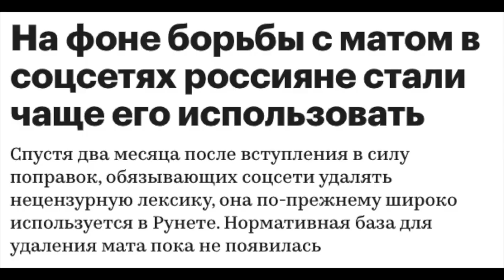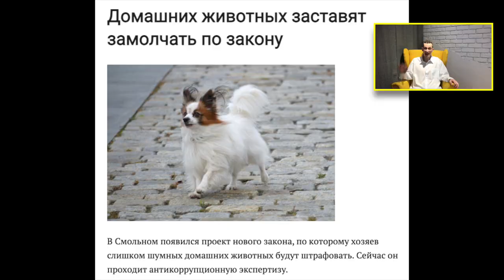Запрет на мат не работает / Собакам запрещают лаять / Тикток в Макдоналдс / Чернокнижный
Запрет на мат не работает. Собакам запрещают лаять. Тикток в Макдоналдс. Чернокнижный обзор интересных новостей России и не только!

Тайм-коды:

00:00 Подписывайся на СВЕЖАК

00:15 - Мат в социальных сетях
01:08 - Издевательство над покупателем
02:30 - Собакам запретили лаять
04:02 - Подписывайся на СВЕЖАК